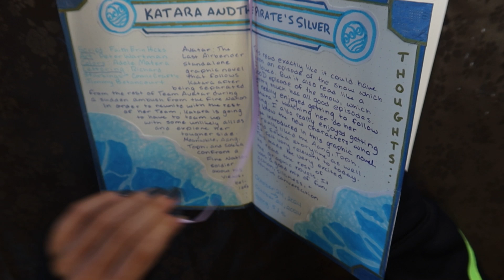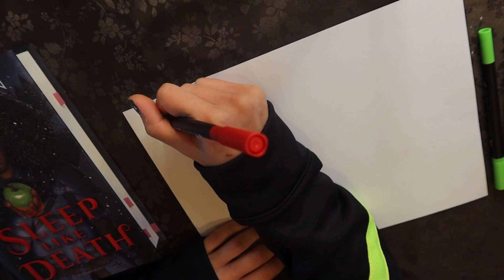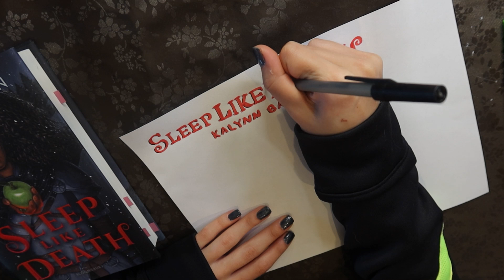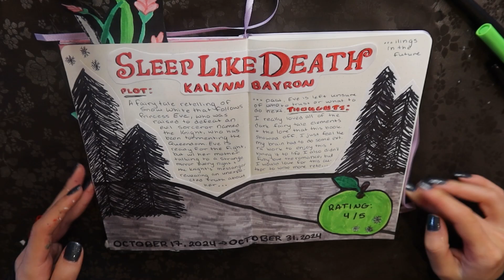Never Whistle At Night & Sleep Like Death ~ Journal With Me | Reading Journal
Hello everyone :) Today's reading journal update is a journal with me for Never Whistle at Night: An Indigenous Dark Fiction Anthology and Sleep Like Death by Kalynn Bayron 🍏

*Resources*
~Speaking Up~

*support the artist(s) and check out the copyright info*

All rights to the original owners of any covers or images used in this video and thumbnail.